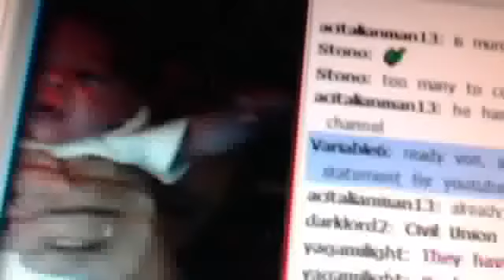A Favor For VonHelton